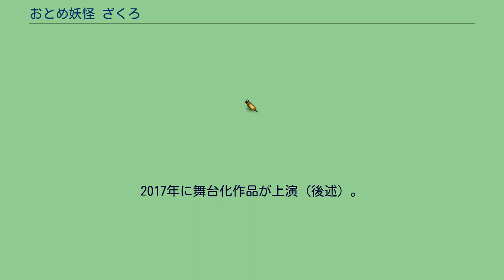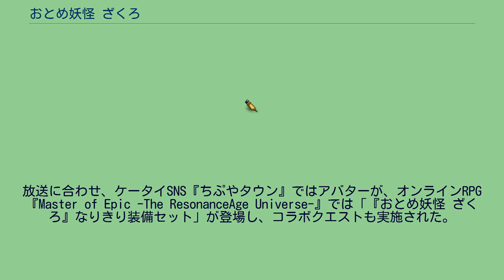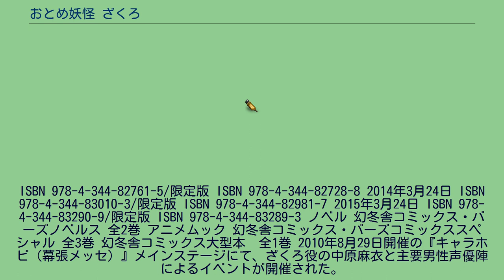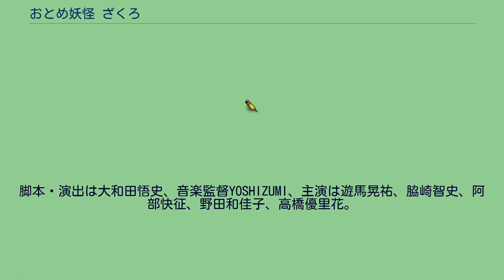おとめ妖怪 ざくろ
『おとめ妖怪 ざくろ』（おとめようかい ざくろ）は、星野リリィによる日本の漫画作品。
通称『ざくろ』。
『コミックバーズ』（幻冬舎コミックス）で連載していたが、2016年より育児のため休載。
2020年12月17日現在まだ再開していない。
2010年10月から2011年1月までテレビアニメが放送された。
2017年に舞台化作品が上演（後述）。
舞台は人間と妖怪が共存する日本。
月の満ち欠けとともに営んでいた生活が改暦によって、太陽の巡りとともに生きていくこととなった。
しかし、人間側の勝手な改暦に反発した反対派の妖怪たちが、様々な問題を起こすようになってしまう。
陸軍と妖怪は妖怪絡みの問題を解決するため、新組織「妖人省」を立ち上げた。
妖人省に招集された半妖のざくろ・薄蛍・雪洞&鬼灯と、陸軍軍人の総角景・芳野葛利剱・花桐丸竜はそれぞれチームを組み、不可思議な事件に立ち向かう。
※ 声はテレビアニメのキャスト。
演は舞台版のキャスト。
いづなの術を使うもの達が集まる集落。
自らを「神に近いもの」と評し、人間を見下している。
2010年10月よりテレビ東京系にて放送。
全13話。
なお、これに先がけて同年9月25日にはニコニコ生放送で、第1話〈特別版〉を含む特番『おとめ妖怪ざくろ 〜いざ妖々と 生放送〜』が配信された。
放送に合わせ、ケータイSNS『ちぷやタウン』ではアバターが、オンラインRPG『Master of Epic -The ResonanceAge Universe-』では「『おとめ妖怪 ざくろ』なりきり装備セット」が登場し、コラボクエストも実施された。
全2話。
第1話直前の男女側それぞれの様子が描かれている。
コミック(原作) 幻冬舎コミックス・バーズコミックス 既刊10巻（2015年4月時点） 2008年1月24日 ISBN 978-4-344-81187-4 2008年9月24日 ISBN 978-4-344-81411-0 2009年4月24日 ISBN 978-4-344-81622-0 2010年3月24日 ISBN 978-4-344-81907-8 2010年9月24日 ISBN 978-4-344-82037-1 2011年7月24日 ISBN 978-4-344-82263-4/特装版 ISBN 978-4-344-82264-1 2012年4月24日 ISBN 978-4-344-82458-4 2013年3月23日
ISBN 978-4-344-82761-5/限定版 ISBN 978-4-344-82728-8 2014年3月24日 ISBN 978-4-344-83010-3/限定版 ISBN 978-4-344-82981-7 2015年3月24日 ISBN 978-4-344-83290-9/限定版 ISBN 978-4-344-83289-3 ノベル 幻冬舎コミックス・バーズノベルス 全2巻 アニメムック 幻冬舎コミックス・バーズコミックススペシャル 全3巻 幻冬舎コミックス大型本　全1巻 2010年8月29日開催の『キャラホビ（幕張メッセ）』メインステージにて、ざくろ役の中原麻衣と主要男性声優陣によるイベントが開催された。
花澤香菜・豊崎愛生・堀江由衣、スフィアからのビデオメッセージも流れた。
2011年1月16日に横浜BLITZにて『〜春、爛漫と〜』が2部制で開催された。
主要声優陣、スフィアが出演。
司会は南かおり。
チケットはDVD第1巻購入者先行発売もあった。
事前告知では第1部は女性声優陣、第2部は男性声優陣の出演であったが、サプライズで両方の部に主要声優陣全員が出演した。
同名タイトルの舞台化作品が、2017年に全労済ホール スペース・ゼロで上演予定。
脚本・演出は大和田悟史、音楽監督YOSHIZUMI、主演は遊馬晃祐、脇崎智史、阿部快征、野田和佳子、高橋優里花。